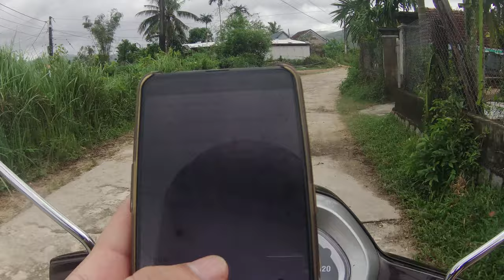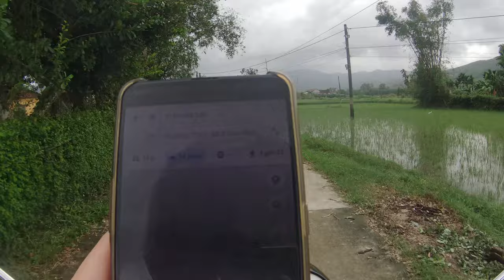Ep 107 Riding Motorbike In Vietnam | Going Up The Mountain And Getting Lost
Hello everybody.
In this video, I will make Ep 107 Riding Motorbike In Vietnam | Going Up The Mountain And Getting Lost. I hope that it is helpful.